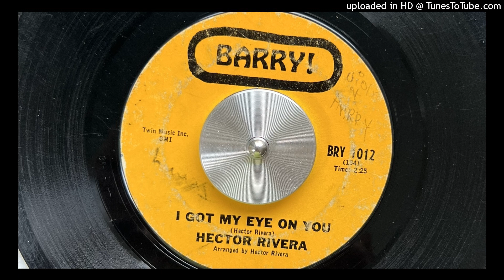Hector Rivera - I Got My Eye on You (Barry!) 1966